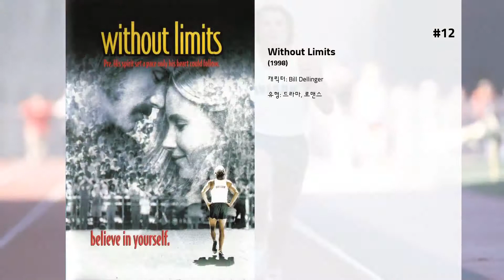최고의 Dean Norris 영화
15. 완전범죄 프로젝트
200만불을 훔쳐 멕시코로 달아나던 은행털이범 ‘드라이버’(멜 깁슨)는 돈에 눈이 먼 현지 악덕 경찰관에게 붙잡혀 돈을 빼앗긴 채 지상 최악의 감옥으로 악명 높은 ‘엘 푸에블리토’로 이송된다. 돈만 있으면 담배, 마약, 술 등 모든 것을 살 수 있으며, 심지어는 집을 구해 가족을 불러들여 함께 거주할 수도 있는 이 이상한 교도소의 실세는 교도소장이 아닌 범죄 집단의 두목 ‘하비’와 그의 가족들이다. 한편, 그곳에서 한 소년을 알게 된 ‘드라이버’는 그와 ‘하비’ 일당 사이에 얽힌 끔찍한 비밀을 알게 되고, 빼앗긴 돈과 소년을 구하기 위해 특유의 잔머리와 입담으로 치밀한 계획을 준비해 탈옥을 시도하는데… 복수를 꿈꾸는 한 남자의 완전 범죄가 시작된다!

14. 야망의 함정
하버드 법대를 우수한 성적으로 졸업한 미치는 변호사 자격시험을 앞두고 많은 법률회사로부터 채용 제안을 받는다. 미치는 규모는 작지만 좋은 조건을 가진 법률 회사를 택하고, 아내 애비(진 트리플혼)과 함께 회사가 있는 멤피스로 이사간다. 둘은 부푼 꿈에 들뜨지만 미치는 회사에 하나둘씩 미심쩍은 구석을 발견하기 시작한다. 미치의 회사는 마피아를 배후에 두고 갖가지 불법적인 일을 자행하는 회사였으며 미치는 FBI로부터 수사에 협조해줄 것을 의뢰받는데...

13. 마지막 유혹
약삭 빠르고 교활한 브리지트(Bridget Gregory/Wendy Kroy: 린다 피오렌티노 분)는 레지던트 과정을 밟고 있던 남편 클레이(Clay Gregory: 빌 풀먼 분)를 시켜 병원에서 사용하는 코카인을 팔아 오라고 시킨 후 그 돈을 훔쳐서 도망간다. 밤이 으슥할 무렵 베스톤이란 마을에 도착한 그녀는 마이크(Mike Swale: 피터 버그 분)이란 낯선 남자와 충동적인 정사를 가진후 하룻밤을 보낸다. 보험회사에 다니는 마이크는 부인과 결별한 아픈 과거를 지니고 있으며 빼어난 미모를 지닌 브리지트에게 반해 강한 집착을 보인다. 이를 역 이용한 그녀는 바람피는 남편들을 청부 살해하는 방법으로 큰 돈을 벌어 보자고 마이크를 꾀어보나 완강히 반대에 부딪힌다. 그녀는 곧바로 마이크의 전처인 트리사를 찾아가 마이크의 비밀스런 결혼 관계를 알아낸다. 트리사는 남장 여인으로 마이크를 끔찍히 사랑하나 관심을 끌지 못해 결국은 이혼까지 간 것, 이런 약점을 파고든 브리지트는 트리사가 보낸것처럼 편지를 써서 마이크에게 다시 결합해 줄것을 요청한다. 편지를 받고 광분한 마이크는 베스톤을 벅어날 수 있는 방법이 있다면 살인까지 서슴지 않겠다며 브리지트에게 하루빨리 떠날 것을 부탁한다. 기회를 잡은 브리지트는 마이크를 이용해 남편을 살해하고 보험금을 챙기려는 사전 음모를 실행하는데.

12. Without Limits

11. 리썰 웨폰 2
LA 시경 소속 마틴 릭스(Martin Riggs: 멜 깁슨 분)와 로저 머토(Roger Murtaugh: 대니 글로버 분) 반장은 마약 밀매범을 추격하다가 범인은 놓치고 차 트렁크에서 쏟아져 나온 남아공의 금화 크루게란드화만 단서로 얻게 된다. 그날 밤, 범인 일당은 괴한들을 로저 반장의 집에 숨어들어 겁을 주고 자기네 일에서 손을 떼라고 경고한다. 국장도 그 얘기를 듣고는 증인 보호하는 일을 두 형사에게 맡긴다.  마틴과 로저 반장은 투덜거리면서 증인인 리오(Leo Getz: 죠 페씨 분)를 만나는데, 리오가 그 마약 밀매범들과 관련되어 있다는 것을 알게 된다. 사기성이 농후한 회계사 리오는 재능을 발휘하여 마약 조직의 자금을 횡령, 조직으로부터 위협을 받는 자이다. 마약 밀매범들을 찾고보니 그들은 어엿한 남아공의 외교관들이라 면책특권 때문에 건드리지 못하고 물러난다. 한편, 마틴은 남아공 영사관의 비서 리카(Rika Van Den Haas: 팻시 켄시트 분)를 알게 되어 둘은 사랑에 빠지지만, 범인들의 추격으로 리카는 살해되고 만다.

10. 스타쉽 트루퍼스
미래의 지구는 인류를 종말시키려고 나타난 위협적인 형태의 외계 군단과 전쟁을 벌인다. 고등학교를 졸업한 조니 리코(캐스퍼 반 디엔)는 우주함대 사관학교에 진학한 여자 친구 카멘 이바네즈(데니스 리차드)의 환심을 사기 위하여 우주 방위군의 기동 보병에 자원 입대한다. 이때 그를 짝사랑하는 디지 플로레스(디나 마이어)도 자원 입대한다. 조니는 친구 에이스 레비(제이크 부시)와 함께 신병훈련소에서 고된 훈련을 받고, 마침내 힘든 훈련 과정을 우수한 성적으로 마친 다음 지구 방위군의 분대장으로 임명된다. 한편, 지구가 P혹성의 외계 군단으로부터 공격을 받아 조니의 고향인 부에노스아이레스가 지도에서 흔적도 없이 사라지는 사태가 발생하게 되는데...

9. 네고시에이터
인질범과의 협상전문가(네고시에이터) 대니 로먼(사무엘 L 잭슨)은 경찰내 부정사건을 조사하던 파트너가 살해당하자 살인 용의자로 몰려 체포당할 위기에 처한다. 자신이 음모에 빠졌고 경찰 내부수사과에 결백을 밝혀줄 증거가 있다고 생각한 대니는 수사과의 문을 걸어 잠근채 그 안에 있는 사람들을 인질로 잡아 경찰과 대치한 가운데, 또 다른 유명한 네고시에이터인 크리스 사비안(케빈 스페이시)을 자신의 상대자로 요구하는데...

8. 세이프
세이프는 환경이 유발하는 알 수 없는 질병에 시달리는 한 중산층 여성의 이야기이다. 항상 사용하는 화학약품과 향수, 그리고 매일 접하는 매연들로 인해 캐롤(줄리안 무어)은 발작과 구토, 호흡곤란 등 심각한 장애를 겪는다. 치료를 위해 뉴 멕시코를 떠나는 캐롤, 하지만 그녀의 여정은 그녀의 내면으로 향하게 되는데...

7. 토탈 리콜
서기 2084년. 어느 신도시에서 광산일을 하고 사는 퀘이드(아놀드 슈왈젠에거)는 미모의 아내 로리(샤론 스톤)와 행복하게 살아가지만 밤마다 이상한 꿈을 꾸게 된다. 한 번도 가본 적이 없는 화성에서 이름도 알 수 없는 갈색머리 여자와 행복하게 살고 있는 것이 자꾸 꿈으로 나타나자 퀘이드는 리콜이라는 여행사를 찾아간다. 이곳은 싼값으로 우주 여행을 다녀온 것처럼 뇌 속에 기억을 이식시켜줌으로써 욕구를 충족시켜주는 곳. 이식을 받던 퀘이드는 커다란 충격에서 깨어나 놀라운 사실들을 알게 되는데...

6. 리멤버: 기억의 살인자
아내가 죽고, 은퇴한 후 조용히 살던 거트만은 치매가 오기 시작한다. 거트만은 치매가 오기 전 마지막으로 해야 할 일을 시작한다. 가족을 죽인 아우슈비츠의 나치를 찾아 원수를 갚기 위한 여정을 시작하는데...

5. 북 오브 헨리
헨리는 미래에 닥칠 끔찍한 상황들을 바로잡을 계획을 자신의 책에 써놓는다. 어느 날 수잔과 피터는 헨리가 책에서 아버지로부터 학대당하는 이웃집 여자아이를 구할 방법을 써 놓은 것을 발견한 후, 그 방법을 실행해나가는 이야기

4. 가타카
가타카의 주인공 빈센트는 자연이 섭리에 의해 태어난 인간이다. 반면 그의 동생 안톤은 유전자의 선택으로 태어났다. 빈센트는 약하고 병에 잘 걸리며 유전자적 열성인 근시이다. 빈센트의 꿈은 우주 비행이지만 그러한 약체 때문에 우주탐사팀을 보내는 회사인 가타카에서 청소부로 밖에 취직할 수 없다.  그러던 중 빈센트는 DNA 중개인을 통해 교통사고로 불구가 된 수영선수이자 유전학적으로 우성인 제롬 모로우를 소개받고 그의 유전인자를 돈으로 사게 된다. 그리하여 제롬의 유전인자로 가타카에 엘리트 사원으로 취직한 빈센트는 거기서 미모의 여성 아일린과 사랑에 빠지는데...

3. 미스 리틀 선샤인
또래 아이보다 통통한 몸매지만 유난히 미인대회에 집착하 올리브에게 캘리포니아 주에서 열리는 쟁쟁한 어린이 미인 대회인 미스 리틀 선샤인 대회 출전의 기회가 찾아온다. 그리고 딸아이의 소원을 위해 온 가족이 낡은 고물 버스를 타고 1박2일 동안의 무모한 여행 길에 오르게 된다. 좁은 버스 안에서 후버 가족의 비밀과 갈등은 점점 더 커져만 가는데... 할아버지와 올리브가 열심히 준비한 미스 리틀 선샤인 대회의 마지막 무대는 가족 모두를 그들이 절대 상상할 수 없었던 방식으로 변화시키게 된다. 과연 후버 가족에겐 무슨 일이 생긴 것일까?

2. 터미네이터 2: 심판의 날
미래, 인류와 기계의 전쟁은 계속 되는 가운데 스카이넷은 인류 저항군 사령관 존 코너를 없애기 위해 액체 금속형 로봇인 T-1000(로버트 패트릭)을 과거의 어린 존 코너에게로 보낸다. 형태의 변신과 자가 치유까지 가능한 T-1000에 대항하고 존 코너를 지키기 위해 인류 저항군은 T-101(아놀드 슈왈제네거)을 과거로 급파한다. 미래의 인류 운명을 쥔 어린 존 코너, 그를 구해내지 않으면 인류의 미래는 없다. 반드시 제거해야 하는 스카이넷의 T-1000은 거침없이 존 코너 일행을 위협하며 숨가쁜 추격을 시작하는데...

1. No Half Measures: Creating the Final Season of Breaking Bad